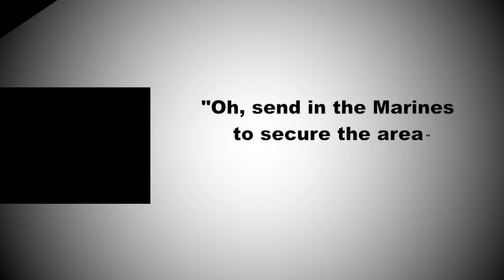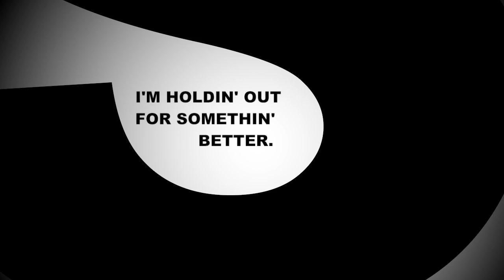KineticTypography -- St. John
This kinetic typography project was created by Alyssa St. John for professor Tim Kaar's Motion Graphics class at Elgin Community College during the 2012 Spring semester.